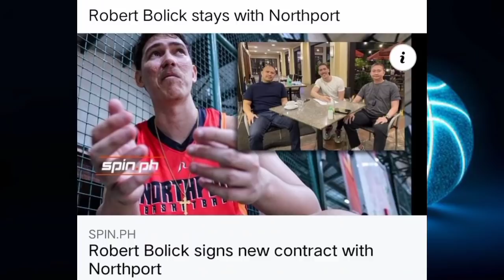TIM CONE DISMAYADO SA PERFORMANCE NG GINEBRA KAGABI KAYA KUKUNIN SI ARWIND SANTOS SA NORTHPORT?!